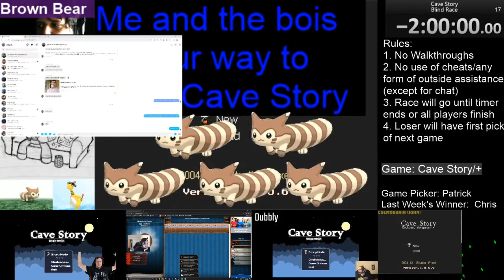5 Player Blind(ish...) Race of Cave Story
This is a timed challenge!
My friends and I had 2 hours to get as far in the game as possible, many headaches ensued.
Wednesdays at 8pm est. Come join us for the next one! Twitter